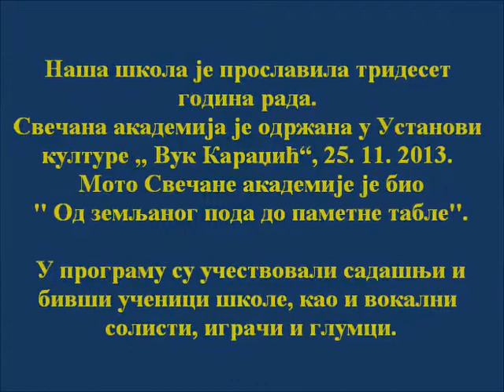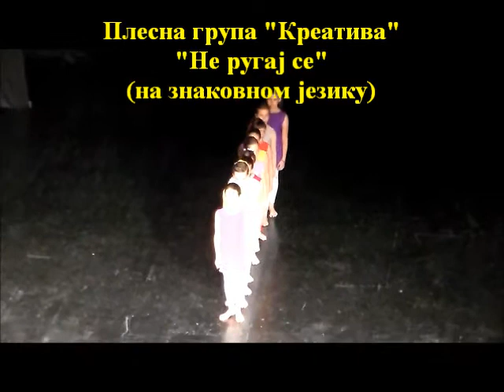СВЕЧАНА АКАДЕМИЈА ПОВОДОМ 30 ГОДИНА РАДА ШКОЛЕ